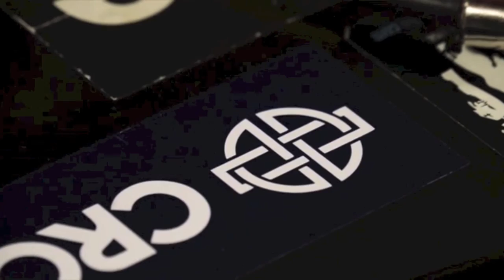CrossHarbour on Irish TV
CrossHarbour performance and interview featured on 'Out and About in the UK' episode 50, Irish TV (Sky Channel 191).

Recorded at the 'Irish Hooley in Bloomsbury' at Bloomsbury Theatre, London.

Presented by: Ian McDonnell
Filmed by: John J Bowe

Vocals: Rosie Hodgson
Fiddle: Sam Proctor
Bodhran/Bozouki: Tad Sargent
Flute: Orlaith McAuliffe
Guitar: Philippe Barnes